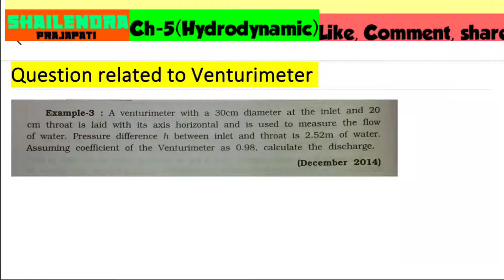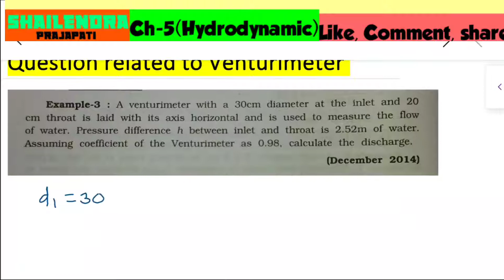LEC-14//QUESTION RELATED TO VENTURIMETER //hydraulics //hydrodynamic //Determine Discharge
QUESTION RELATED TO VENTURIMETER //hydraulics //hydrodynamic //Determine Discharge